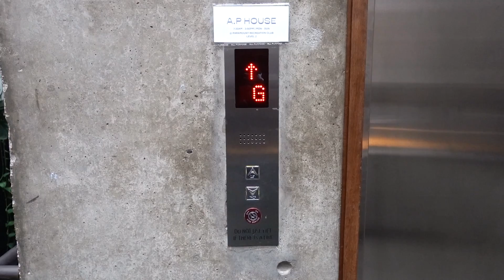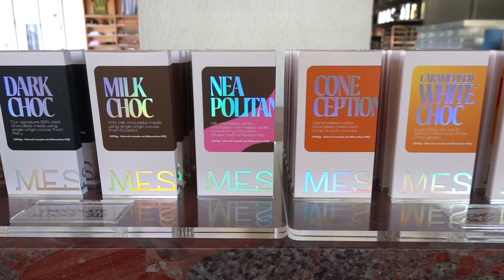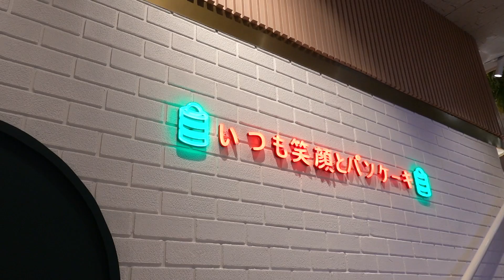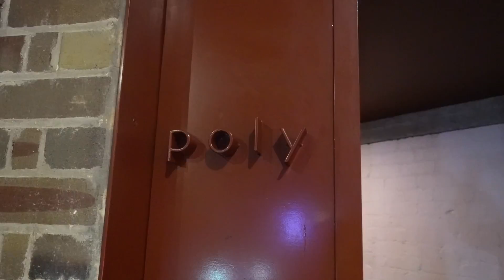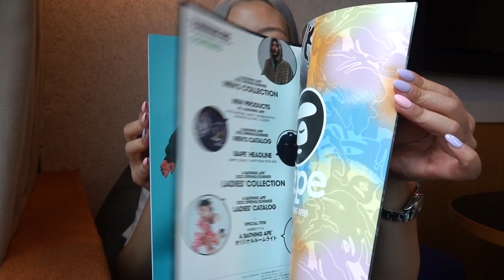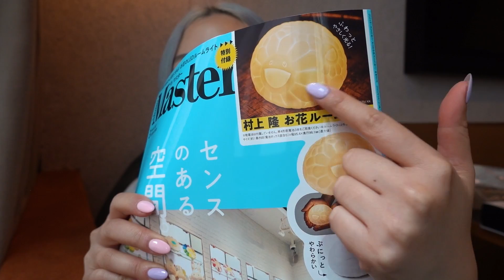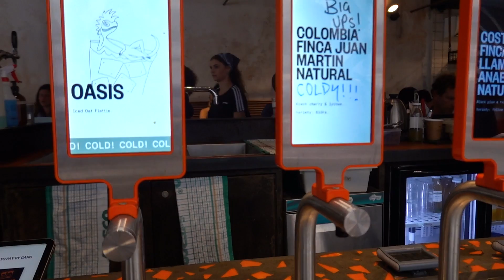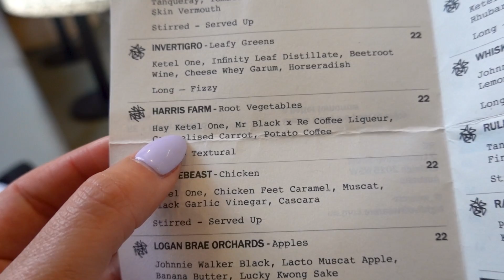VLOG | Everything I Ate In Sydney!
🙂  Places I Visited In Sydney